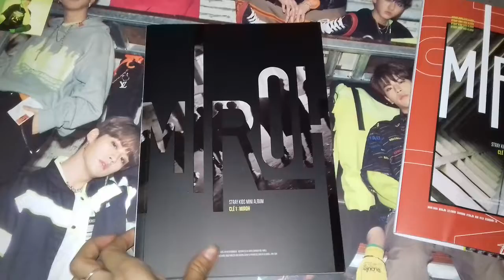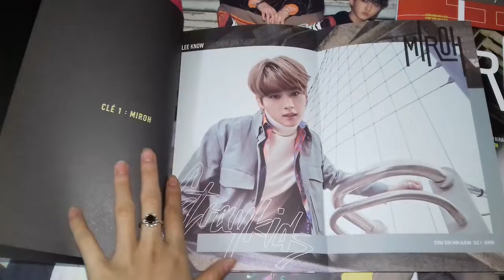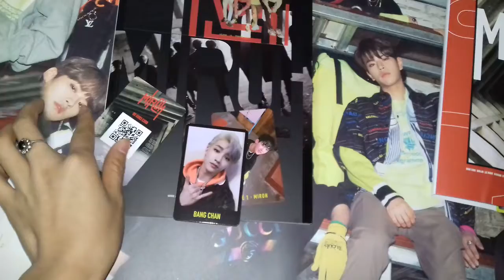Unboxing album Stray Kids mini album Cle 1 : miroh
Unboxing album